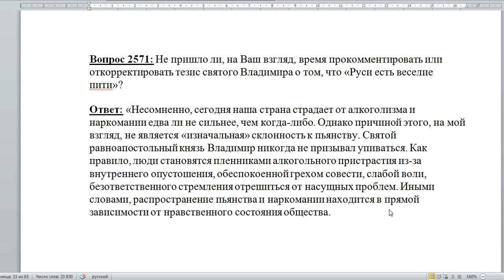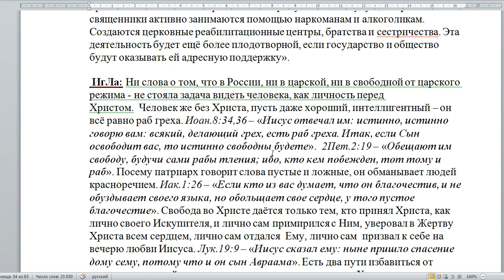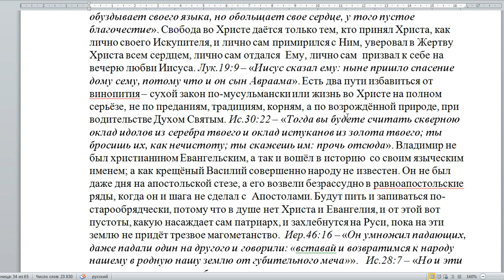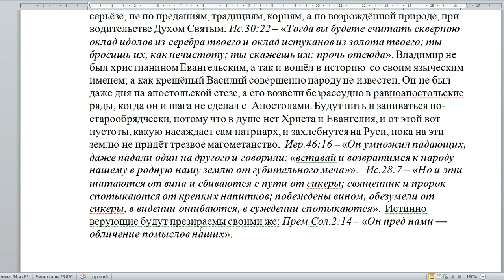2571. Пьянство на Руси от Владимира?